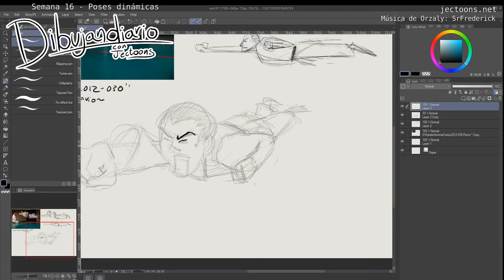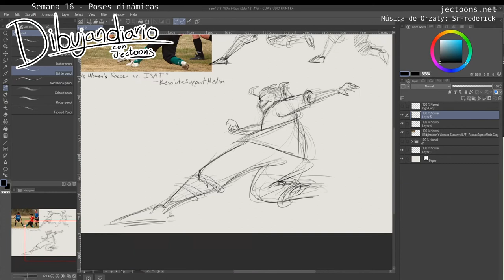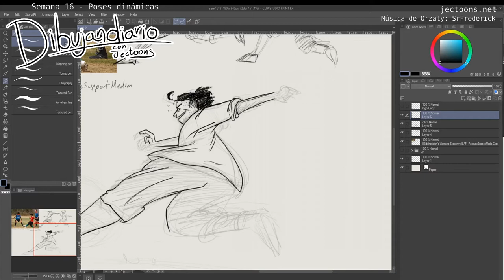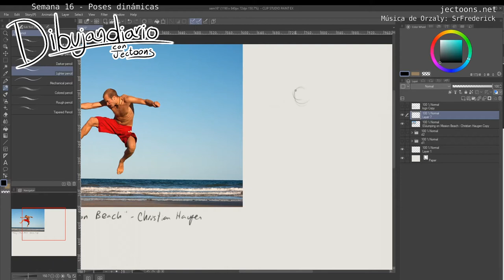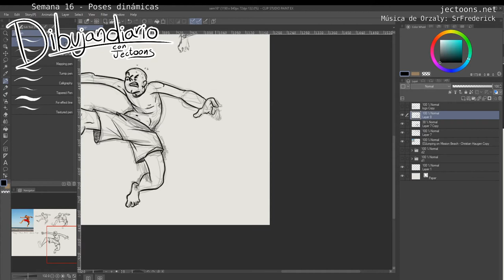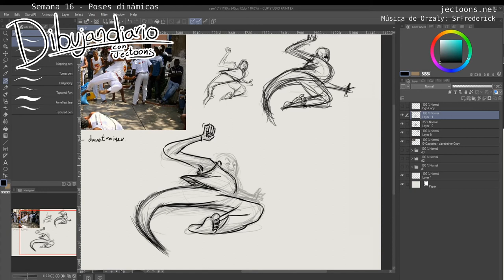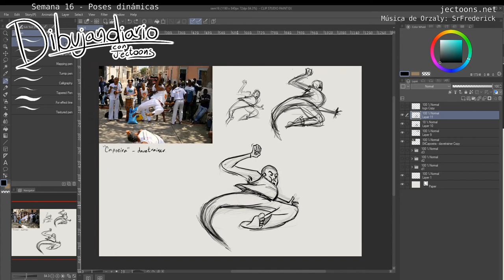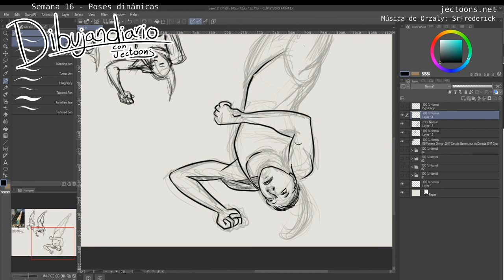Dibujandiario // Semana 16 - Poses Dinámicas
Las imágenes usadas fueron halladas a través de la búsqueda libre de Creative Commons.org: